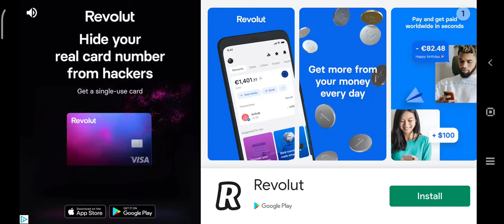Los Angeles Stories 4 Sandbox -Gta clone Gameplay max settings